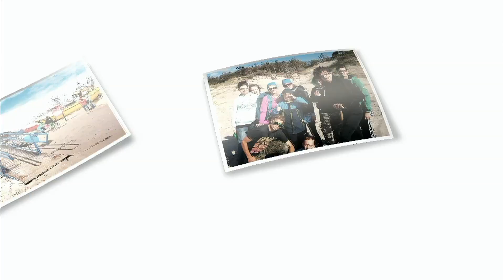440km po zmianę